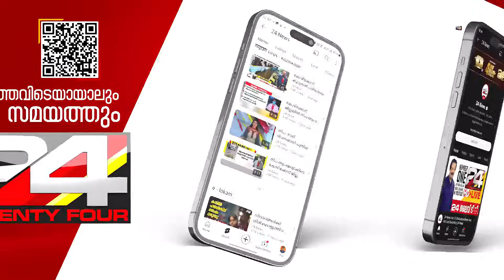മിഗ്ജൗമ് ചുഴലിക്കാറ്റ് ഇന്ന് തീരം തൊടും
Instagram മിഗ്ജൗമ് ചുഴലിക്കാറ്റ് ഇന്ന് തീരം തൊടും